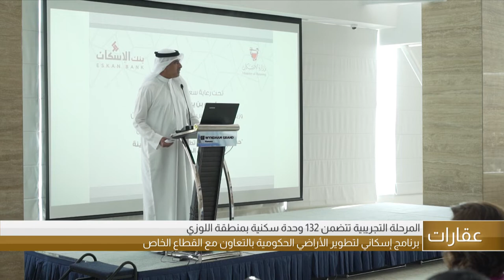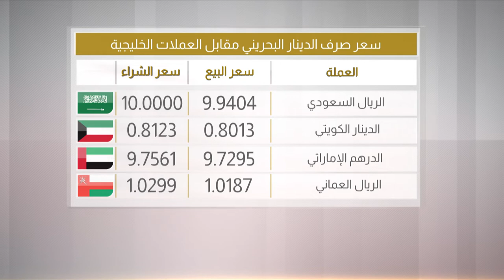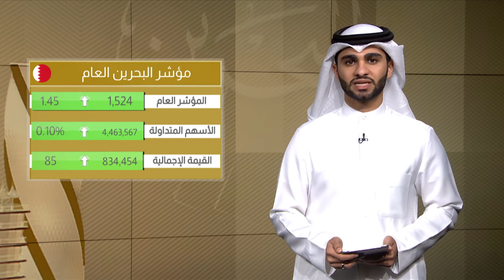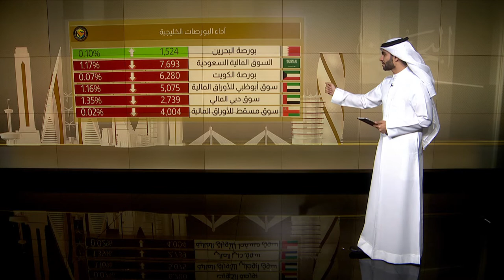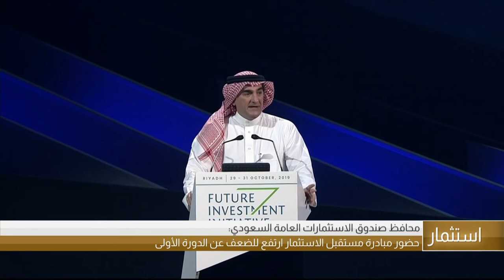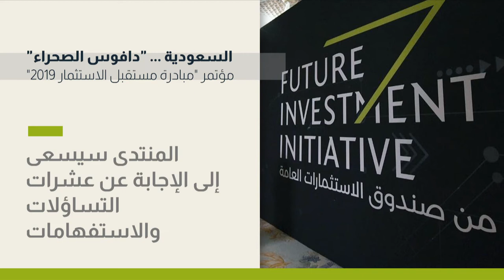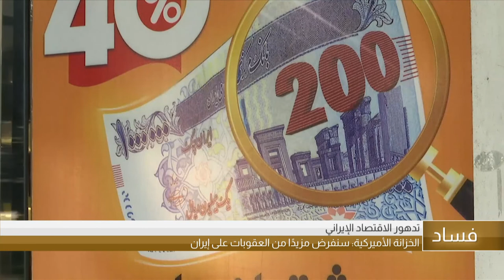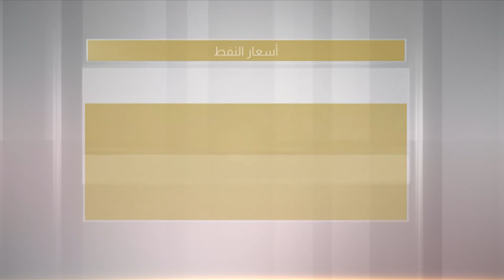البحرين مركز الأخبار : النشرة الإقتصادية 29-10-2019